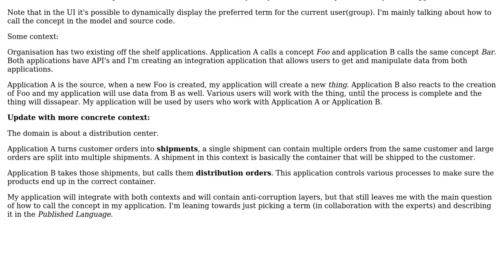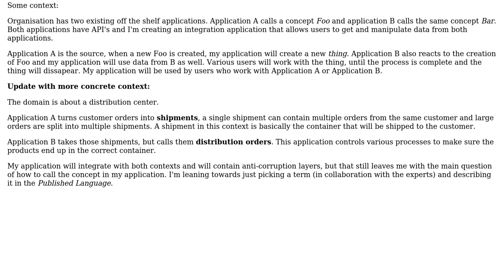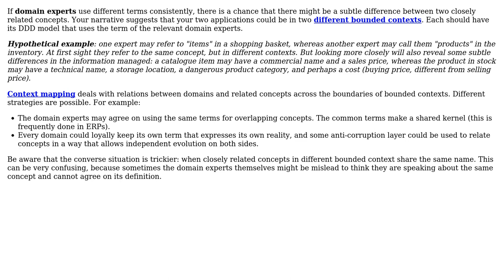Software Engineering: How to name a domain concept when experts use different terms?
With thanks & praise to God, and with thanks to the many people who have made this project possible! | Content (except music & images) licensed under CC BY-SA | Music | Images & others | With thanks to user Rik D user Christophe and the Stack Exchange Network Trademarks are property of their respective owners. You are responsible for your own actions.